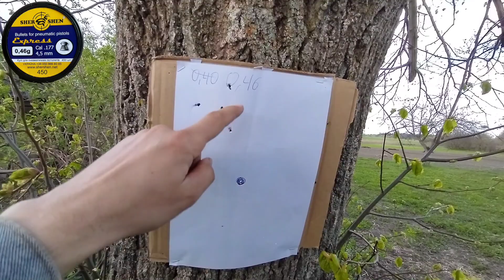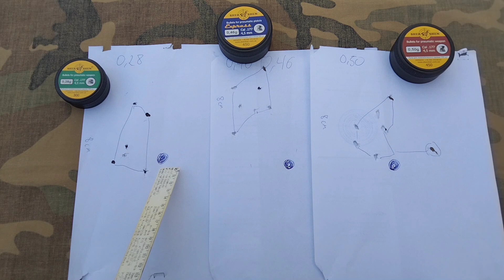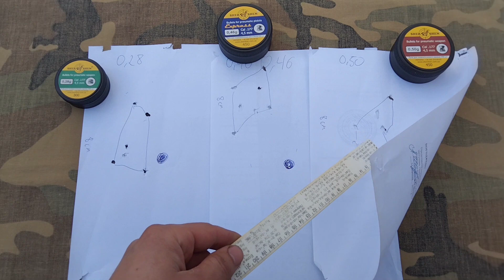Blow H-01 стрільба кулями Шершень 7 метрів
Привіт всім, вперше стріляю по мішені з пістолета Блов Н-01 кулями шершень на 7 метрів, для демонстрації купності.